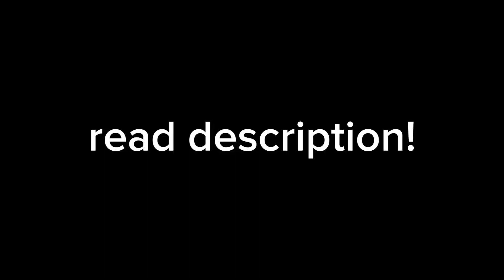announcement in description!||pls read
hi! hopefully, you have read this. So basically, I am going to be  making more shorts.you may ask why? it is bc people have short attention spands and like shorter videos instead,so yea *questions in comments*

bye!

this a video I made, and if anyone steals my video or my ocs, I will try to contact you and get them back!

well that's all good bye! have a wonderful day/night

yt:You're here:) The other yt channel is xlavendergamingx

tt:0.m3lody.01